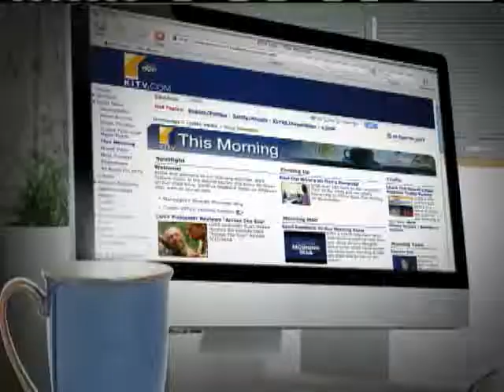Daryl Huff Gives Us A Legislative Preview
Daryl Huff has a preview of this year's legislative session. For news you need to know,